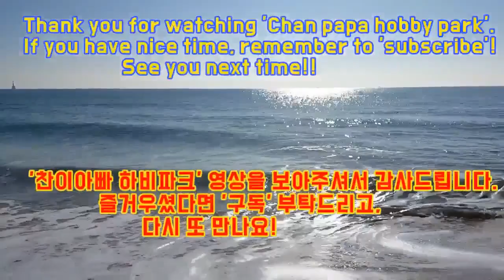부산 최고 에이스부(특1부) 경기 영상입니다 #1.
2015년 가을 어느날 부산 동래 낙민동 최준환 탁구클럽에서 있었던
부산 최고 에이스부(특1부)와 당시 2부이던 선수와의 경기 영상입니다.

부산 최고 수준의 김환수A부 vs 강영훈2부 경기 영상입니다.